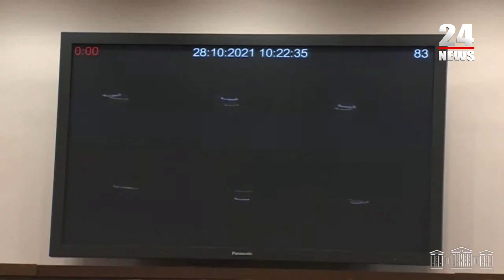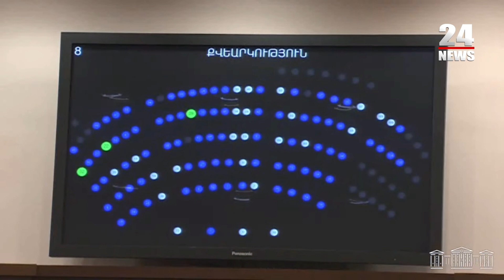Կարող էր լինել վատ նախադեպ. ՔՊ-ն չմասնակցեց ընդդիմության՝ քննիչ հանձնաժողովի նախագծի քվեարկությանը